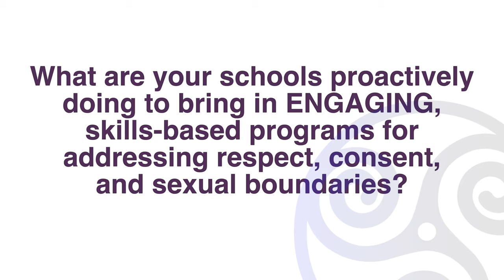7th grade student asks scary question about nudes, sexting, and suicide.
A 7th grade student asked Mike Domitrz a scary question about nudes, sexting, and someone potentially blackmailing by threatening suicide. Watch Mike Domitrz, author and speaker in schools, share exactly how to address these very real situations for male and female students (sons and daughters) of all ages from middle school to high school - teenagers and preteens.

For more info or to book Mike for your next event (in-person or for online live & interactive trainings), please or call .